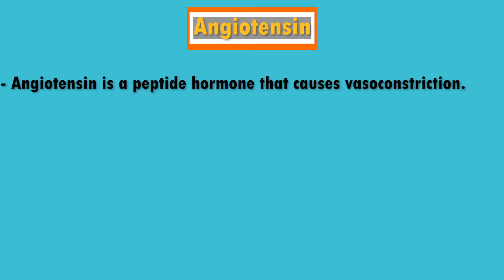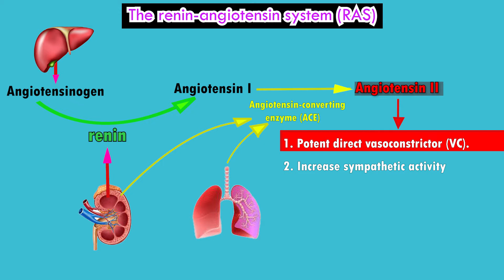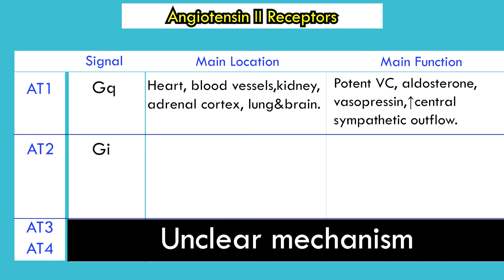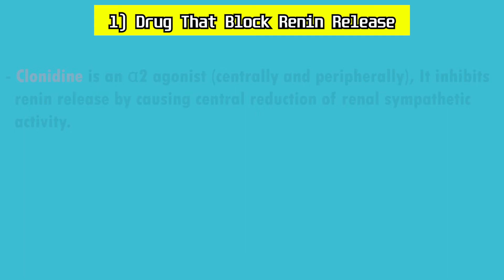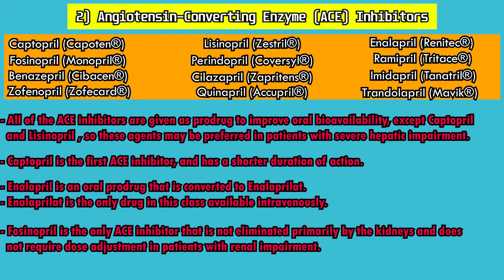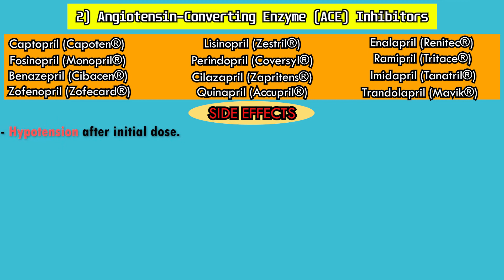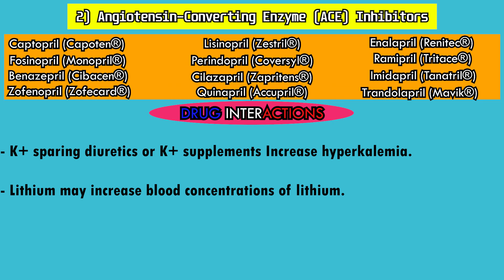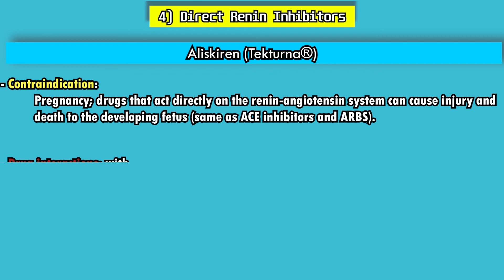Renin angiotensin system | Autacoids | الحلقة24من المستوي1 في كورس كلنيكال فارما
اللهم صلي وسلم وبارك علي سيدنا محمد ..

محتوي الحلقة ..
A)The renin-angiotensin system (RAS)
B)Angiotensin II Receptors
C)Actions of angiotensin 2
D)inhibition Of The Renin-Angiotensin System:-
   1) Drug That Block Renin Release
   2) Angiotensin-Converting Enzyme (ACE) Inhibitors
   3) Angiotensin II Receptor Blockers (ARBS)
   4) Direct Renin Inhibitors

تليجرام ...

لشراء الكتاب
فارما جايد (الإصدار_الرابع)
السعر 450 جنية